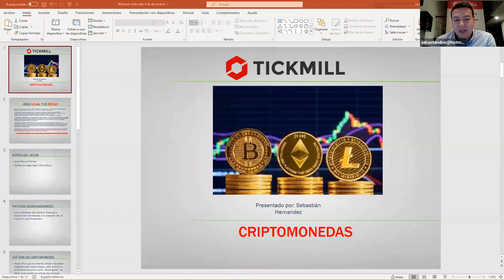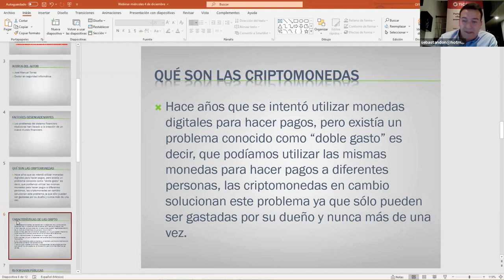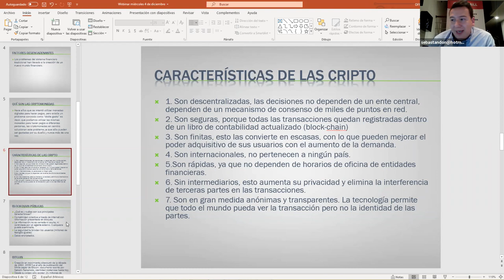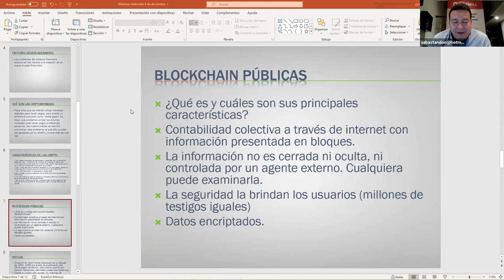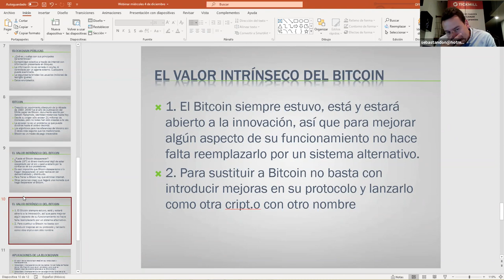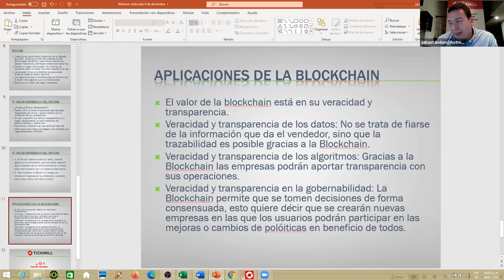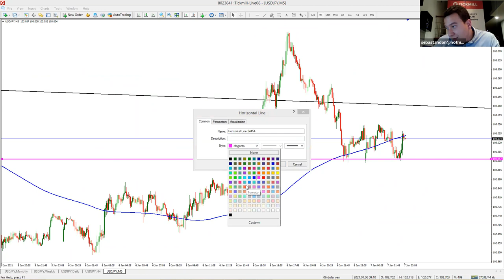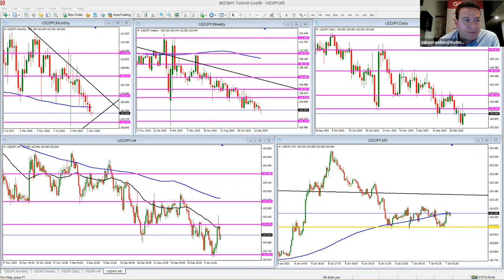Análisis de Mercado & Tendencias (07.01.21)